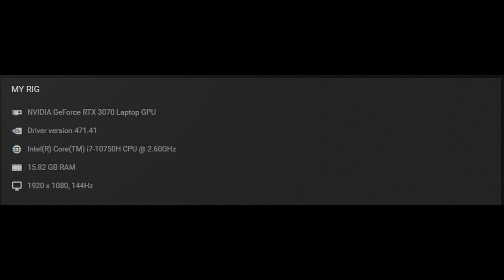Far Cry 5 - MSI GP66 Leopard - RTX 3070 130W - i7 10750H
Maxing out settings!
00:06 Full HD (1080p) - Benchmark - Max settings!
01:15 Full HD (1080p) - Gameplay - Max settings
05:25 2K (1440p) - Benchmark - Max settings

Tested on internal Full HD, 144 hz and external 2K monitor, 75 hz!
Run from external HDD

Temperatures and performance of the game on the cheapest laptop with "normal" RTX 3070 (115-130W)!
Recently, I bought MSI GP66 Leopard (10UG-425) and now I am testing games on it. Performance and temperatures here!

PC specs:
Screen: 15.6", Full HD, 144hz
CPU: Intel Core i7-10750H (6/12, up to 45W)
GPU: GeForce RTX 3070 8 GB GDDR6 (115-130W)
SSD: Kingston, 512GB
RAM: dual-channel 16 GB (DDR4-3200 MHz, 8 GB x2)

Record with NVIDIA ShadowPlay
Room temperature is stable +22°C